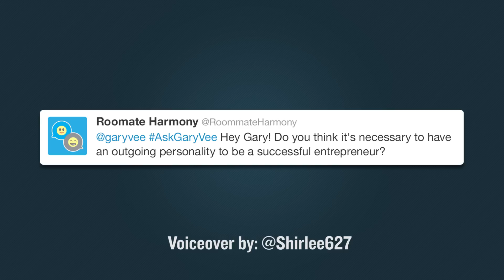Do You Need To Be Outgoing To Be An Entrepreneur?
Roommate Harmony Asks: Hey Gary, Do you think it is necessary to have an outgoing personality to be a successful entrepreneur?

Roommate Harmony, this is a tremendous question!  I think it has never been less important to be extroverted to be a successful entrepreneur, or I do not know just look at every successful entrepreneur that everybody talks about, like Zucks, Ev Williams, Kevin Systrom, and David Karp, you know Facebook, Twitter, Tumblr, Pinterest & Instagram.  I mean it is actually the glory days of the introverted entrepreneur because of technology, because of sitting behind the screen, because it doesn't all happen face to face anymore.  It has never been a better time to do that and that is quite by the way, always been the way.  It is you know there are ways to win, you know, it is about betting on strengths.  I do things based on my strengths.  I am an entrepreneur that is extroverted and I saw around myself with people and I do that kind of stuff, I put myself out there, introverted entrepreneurs need to not fake the funk like it would be stupid for me to sit behind the computer all day everyday and then that was just the way I rolled mistake leaving the magic on the table.  Equally, someone who is awkward, and my startup is really like that guy or gal is probably not the kind of person that wants to kind of bet on their personality and they need to sit down all day and focus, and so I think it is betting on strengths.